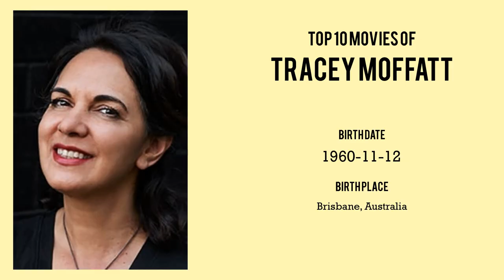Tracey Moffatt | Top Movies by Tracey Moffatt| Movies Directed by Tracey Moffatt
Best Movies of Tracey Moffatt

Find the list of top and best movies directed by Tracey Moffatt
1.Watch Out
2.We Fight
3.Revolution
4.Love
5.Bedevil

Please Comment down your favorite movie of Tracey Moffatt